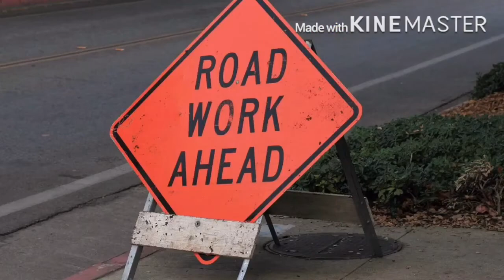A collection of crapposts and random footage || Gacha Life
So this is basically just a collection of short videos I’ve made. Some are older that others, most of them are sort of recent tho

Hope u enjoyed that!